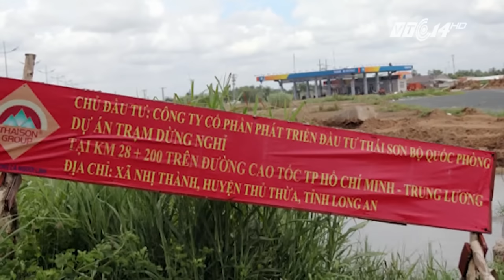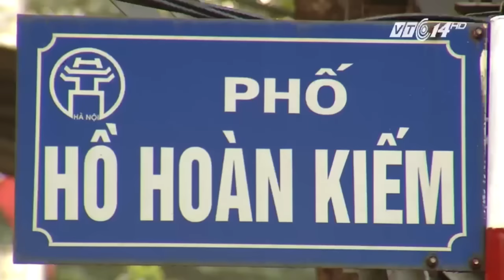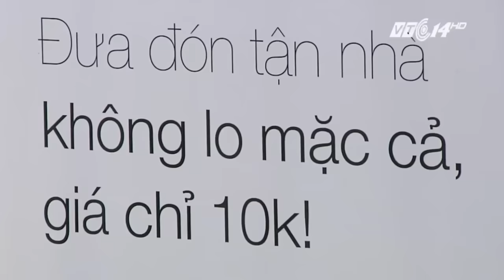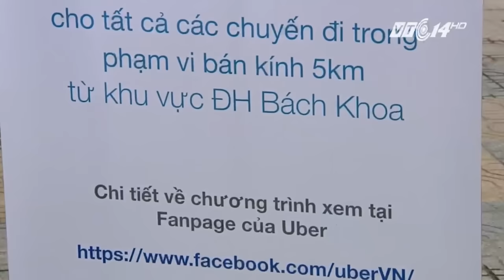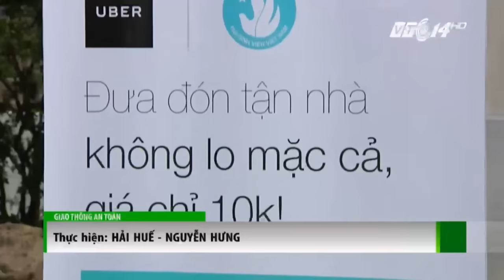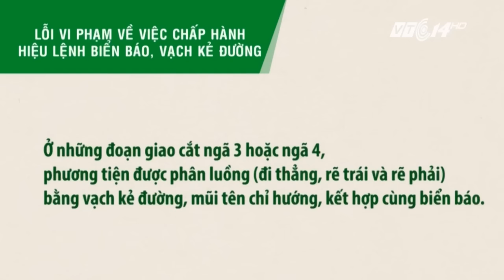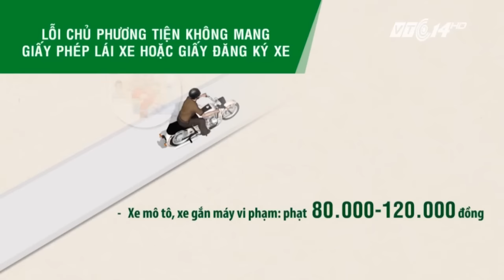Giao thông an toàn 18/09/2016 | VTC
VTC | Giao thông an toàn  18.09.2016: